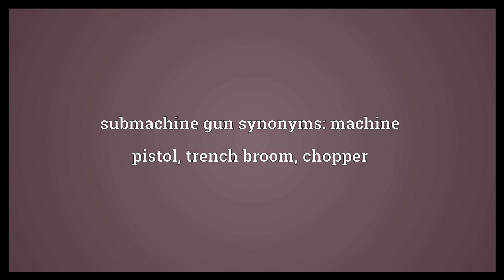Submachine gun Meaning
Video shows what submachine gun means. A type of short range machine gun that is carried as a personal weapon and uses pistol ammunition.. submachine gun synonyms: machine pistol, trench broom, chopper.  Submachine gun Meaning. How to pronounce, definition audio dictionary. How to say submachine gun. Powered by MaryTTS, Wiktionary